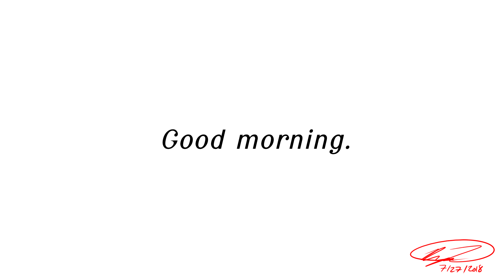TAKESHI Web Comic 62 - "The Tale of Olivia Fairwater Part 2."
Illustrated and edited by - Ryan Lai
Voice of Olivia Fairwater - Jamie Jovel
Voice of William Wallace - Ryan Lai
Voice of Mr. Oil - Ryan Lai